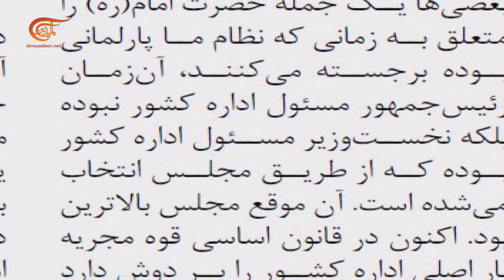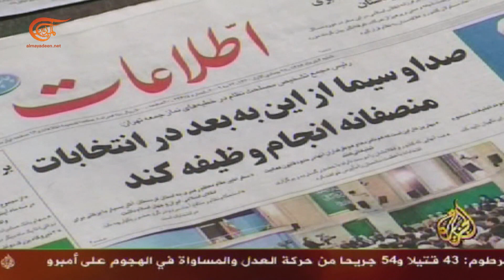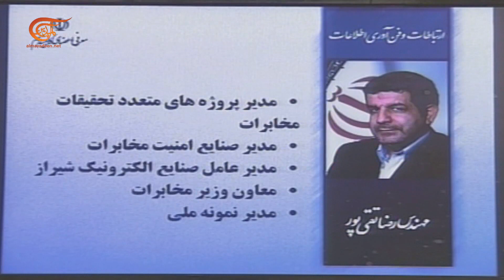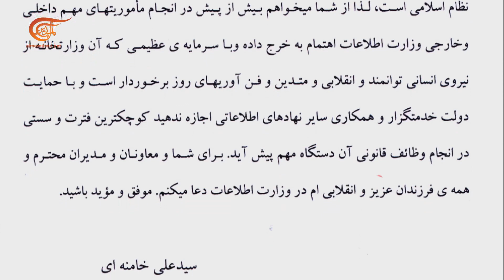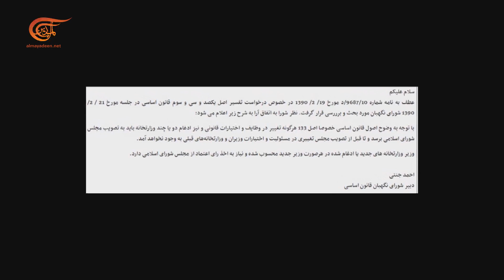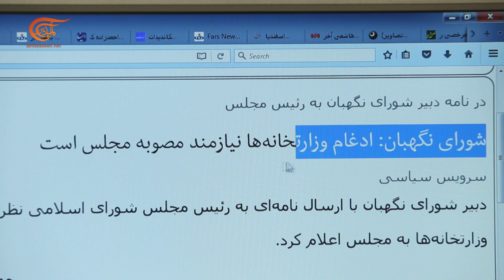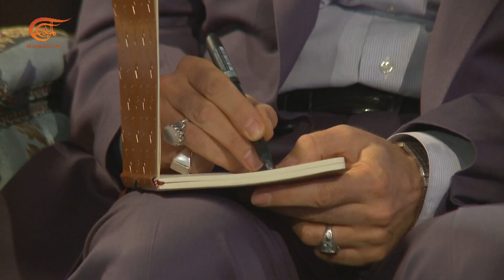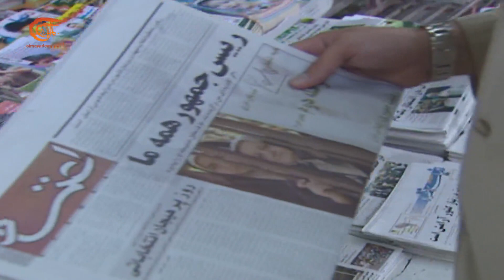وثائقي الميادين | إيران... بصمة الشعب (6) | 2021-06-15